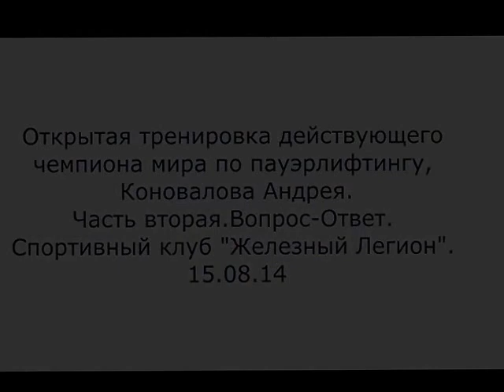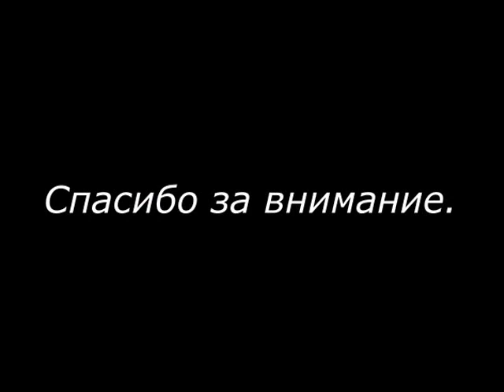Открытая тренировка "Железный легион". Часть 2 "вопрос-ответ"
Открытая тренировка Коновалова Андрея в г. Самара зал "Железный Легион". Тренировка проходила при поддержке aTech Nutrition.